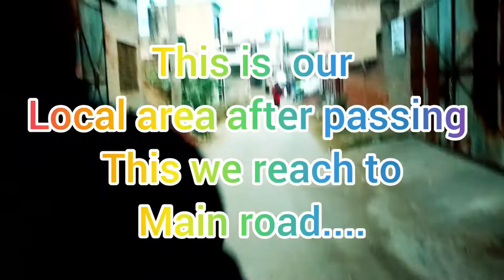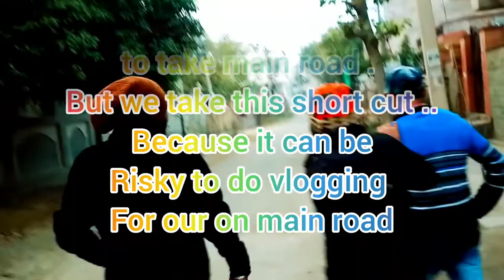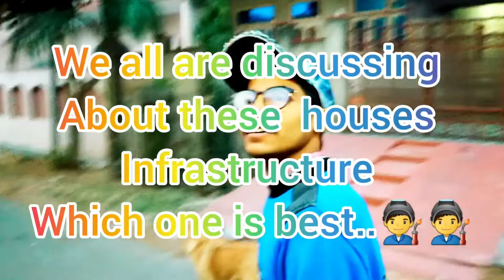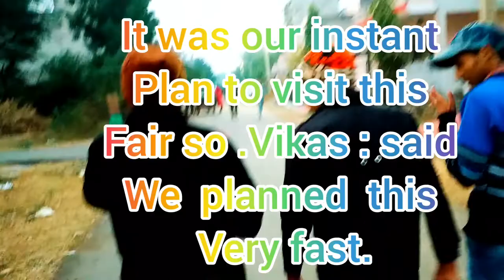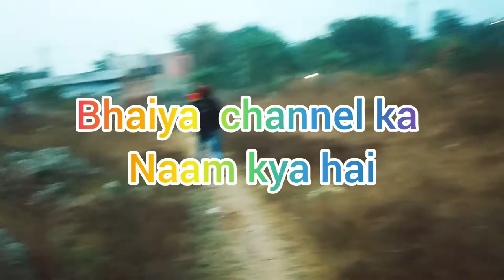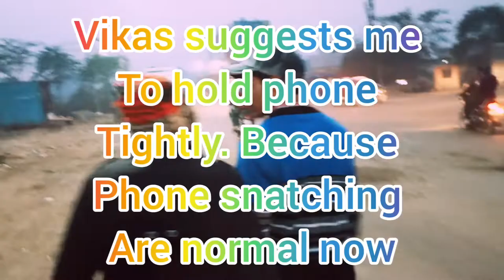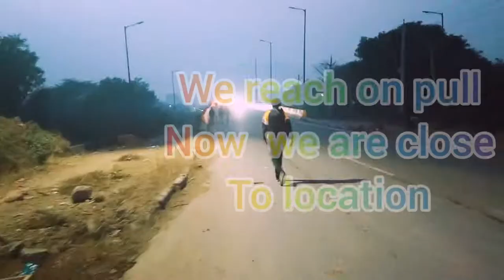First official vlog ll Mega trade fair ll part 1 ll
This is 1st vlog of my channel
For part 2 . Coming soon.

Musician: Rook1e
Musician: @iksonmusic

Musician: @iksonmusic
Musician: @iksonmusic